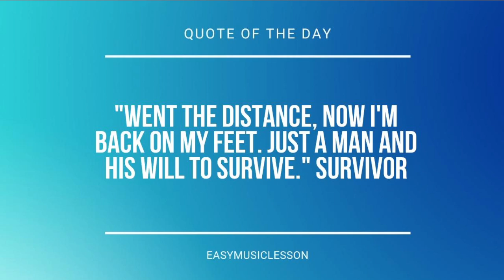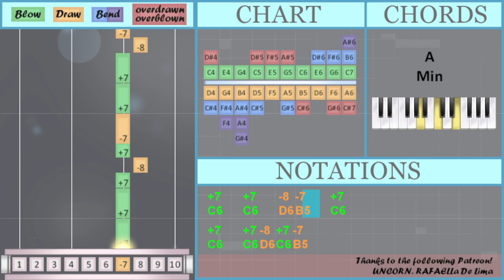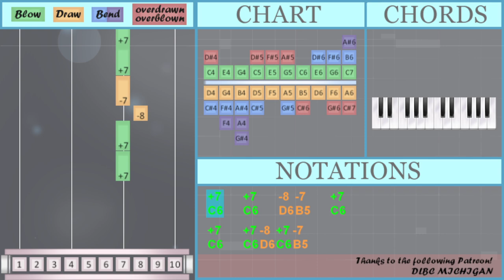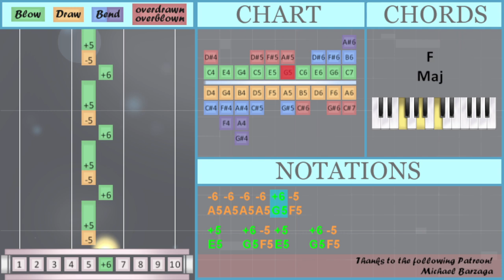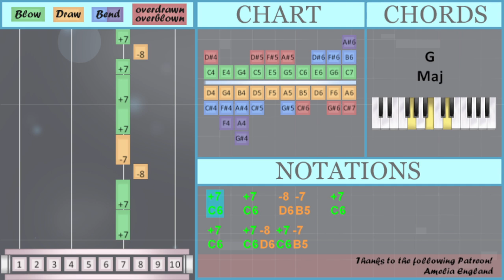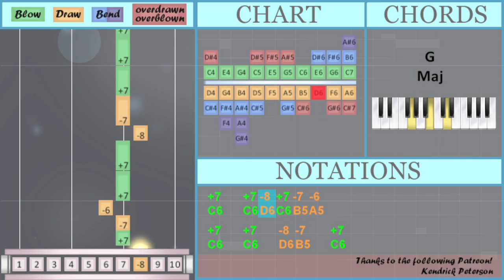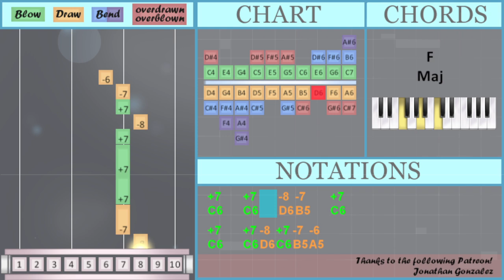SUPER EASY: How to play My Oh My on Diatonic Harmonica 10 Holes (Tutorial)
Comment and let us know how the videos have helped you. It keeps us going! :)The easiest way to learn how to play My Oh My (SUPER EASY) by Kylie Minogue ft Bebe Rexha & Tove Lo on the diatonic harmonica 10 holes. It's a diatonic harmonica 10 holes tutorial for My Oh My (SUPER EASY) by Kylie Minogue ft Bebe Rexha & Tove Lo.

EasyHarmonicaLesson teaches you to play the your favorite instrument, through easy and simple animation so that you too can learn how to play My Oh My (SUPER EASY) by Kylie Minogue ft Bebe Rexha & Tove Lo on the diatonic harmonica 10 holes easily. A diatonic harmonica 10 holes tutorial with visual animation graphic.

Numbered notation:
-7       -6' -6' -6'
-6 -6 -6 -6 +6 -5
+5
+5 +7 +7   +5 +5 -7
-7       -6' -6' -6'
-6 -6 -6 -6 +6 -5

Lettered notation:
C6   C6   D6 B5   C6
C6   C6 D6 C6 B5
E5 C6 C6   E5 E5 B5
B5       Ab5 Ab5 Ab5
A5 A5 A5 A5 G5 F5
E5
E5   G5 F5 E5   G5 F5
E5 E5 G5 F5 E5   G5 F5
E5 E5 G5 F5 E5
C6   C6 D6 E6 B5
C6 D6 C6 B5
C6   C6 D6 C6 B5 A5